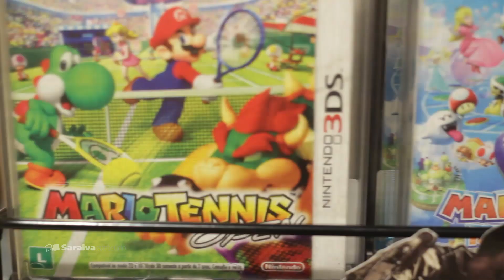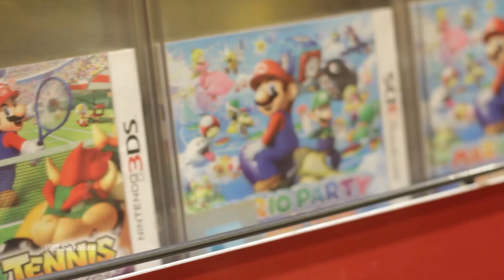5+ Felipe Castanhari indica games da Nintendo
“Eu gosto muito dessa indústria dos games. Perco muitas horas da minha vida jogando, ou melhor, ganho muitas horas”, explica, “mas, todos os jogos que eu citei, eu recomendo muito. Sem preconceito!”.

Não foi à toa que Felipe conseguiu fazer uma lista com indicações bem distintas entre si, desde o game “mais importante” de sua vida, o The Legend of Zelda: Ocarina of Time (junto com toda a franquia - Majora's Mask, Zelda Twilight Princess e Skyward Sword) até Super Mario World, já que o “Mario é um personagem icônico usado até hoje pela Nintendo”.

Saindo do mundo dos games de plataforma, sua maior lembrança é a dos jogos “que juntavam toda uma galera. Lembro-me dos meus amigos, primos, todos em casa jogando”. Além disso, termina recomendando o jogo que o iniciou no mundo do RPG, “que, além de tudo, tem direção de arte do Akira Toriyama, o criador do Dragon Ball!”.